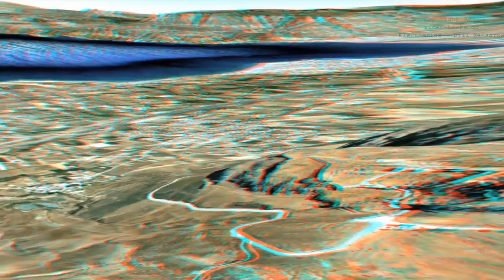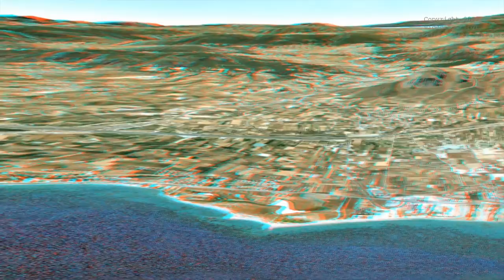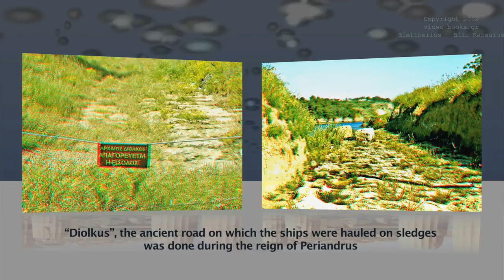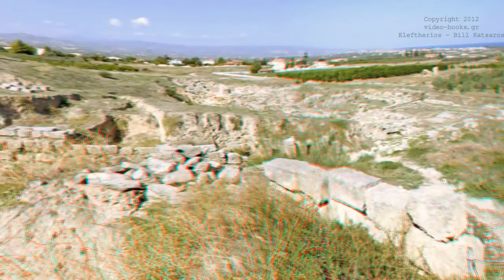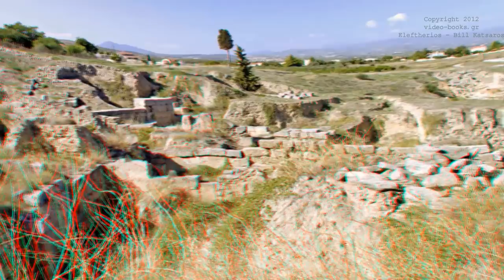Ancient Corinth (3D) - The wealthiest city in the Ancient Greek World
This video present the Ancient Corinth, a city-state (polis) on the Isthmus of Corinth, the narrow stretch of land that joins the Peloponnesus to the mainland of Greece, roughly halfway between Athens and Sparta. This video is in 3D stereoscopic type (you need red-cyan glasses).
A part of a documentary about Ancient Greek Sites.
A video in 3D stereoscopic type (you need red-cyan glasses).

Research and Writing in the Greek language Eleftherios Katsaros
English translation Natalie Margarites, and voice over in English Gus Georgilas.
A movie by EleftheriosK.